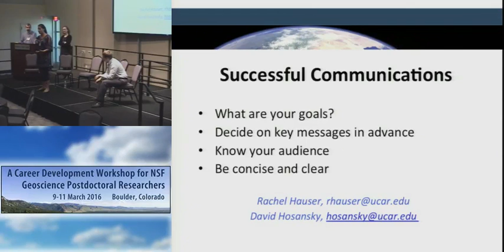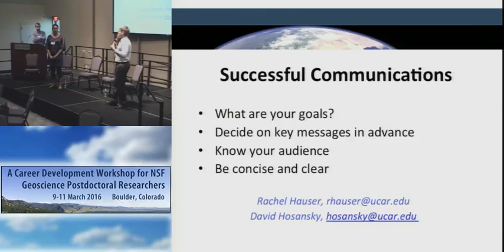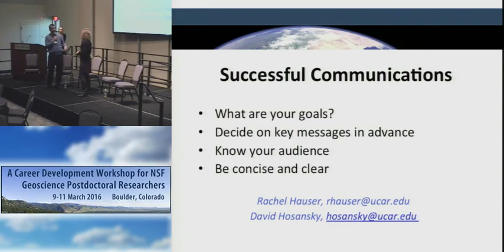Successful Communicating w/ Non Scientists - Part II (Thursday)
The Career Development Workshop for NSF Geoscience Postdoctoral Researchers was held at the National Center for Atmospheric Research March 9-11, 2016.